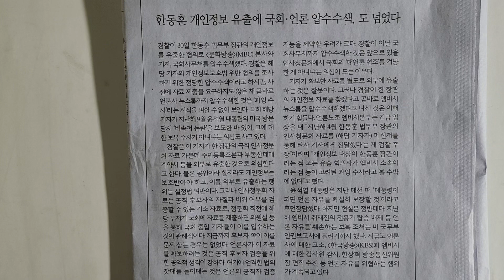사설 읽기 ㅡ 한동훈 개인정보 유출에 국회•언론 압수수색, 도 넘었다